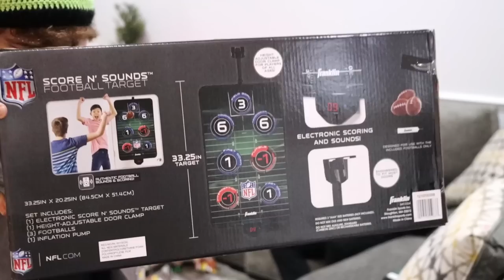Dream Team Christmas Stream (Dreams Stream)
Dream Team Christmas stream from Dreams stream. Lots of presents gifted and many funny moments, enjoy:)